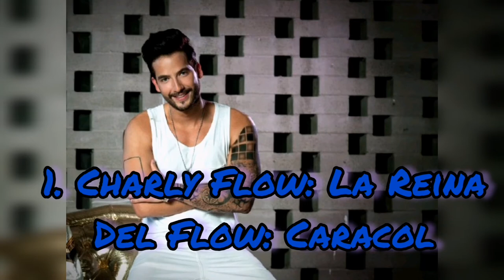Los MEJORES PERSONAJES del destacado actor de telenovelas CARLOS TORRES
El día de hoy te hablaremos de los mejores personajes del actor Carlos Torres quien se ha destacado por varias participaciones en telenovelas y series colombianas, detalles en el video.

CRÍTICA: LA NIETA ELEGIDA ¿ESTA A LA ALTURA DE LAS TELENOVELAS DE JULIO JIMÉNEZ?